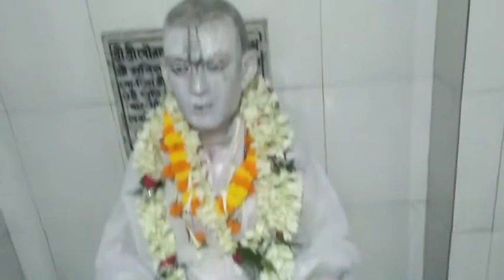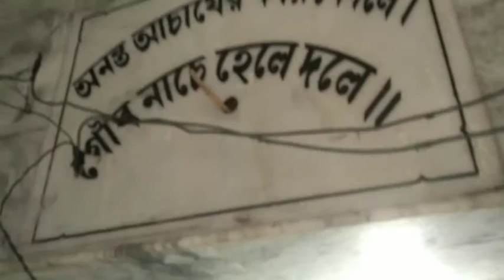BengaliVlog আজ গুরু পূর্ণিমার দিনে এই টা কি করলাম....🤔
BengaliVlog আজ গুরু পূর্ণিমার এই ভিডিও টা তোমরা সবাই দেখো আর সবার দেখার সুযোগ করে দাও. ??

এইটুকুই বলবো ভিডিও টা দেখার পর ভিডিও টা ভালো লাগলে লাইক, কমেন্ট, সেয়ার, করুন আর আমাদের এই ক্ষুদ্র পরিবারের পাশে থাকুন।

আর যারা নতুন এই পরিবারে তাদেরকে একটাই কথা বলবো আমাদের এই ক্ষুদ্র পরিবারের সদস্য হয়ে যাও।🙏🙏

আশা করবো আমাদের এই ক্ষুদ্র প্রয়াসে আপনাদের পাশে পাবো।🤗🤗

আর আপনাদের আশীর্বাদ পেলে আমরা আরো ভালো ভালো ভিডিও করার প্রচেষ্টা করবো।

আর এই ভাবে আপনারা সকলেই আমাদের পাশে থাকুন সুস্থ থাকুন এবং স্বাভাবিক থাকুন।🙏🙏